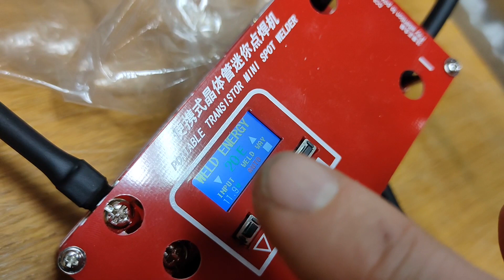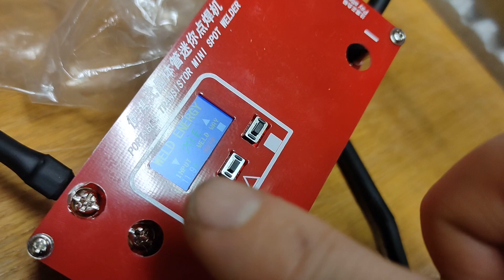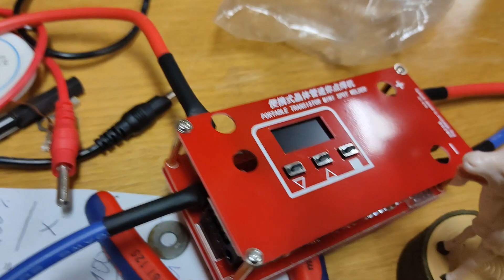Battery tab spot welder went up in flames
I ordered the cheap batterie terminal spot welder of Ebay for obvious reasons. Sadly it went up in flames on 1st. use. It looks like the 5 MOSFETs that are connected in parallel are not able to handle the passed through current even thought each MOSFET is rated with a 300 amps pass through current. 5x300A is 1500A in theory but if the MOSFETs are not switched at the exact same time the current runs through which ever are switched first and they literally burn away. I only wonder whether of motorcycle batterie with a max current of less then 300A might not result in a disaster like this.

Maybe I really only received a faulty unit and for the approximately 20 Bucks it definitively was worth a shot, but maybe it is just too good to be true.

And this is the link to the piece of horse manure of a spotwelder:

And if you want to support me in then don't haseted to grand me a coffe